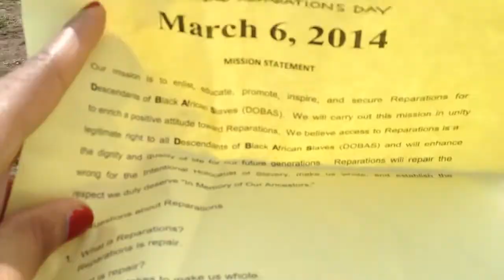Mollie Bell getting through on National Reparations Day!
March 6 is National Reparations Day. It is a Day of Demand.